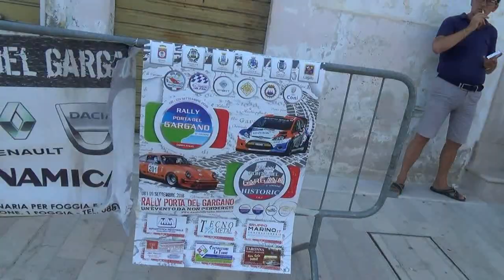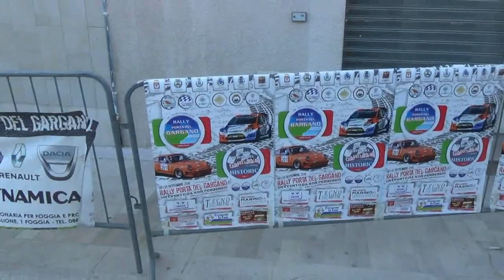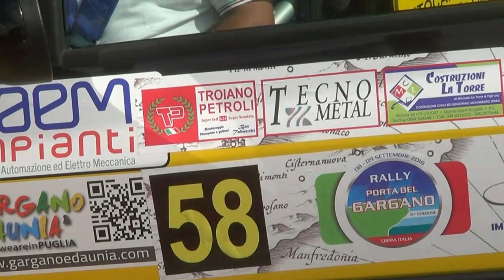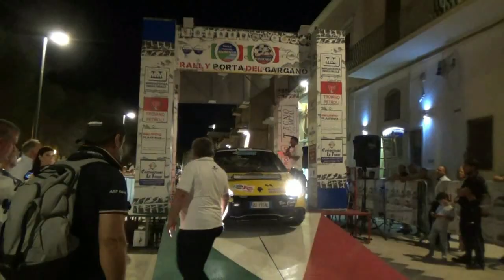PALUMBIERI LEONARDO-TIBERIO SONIA esterne 8° RALLY PORTA DEL GARGANO 2018 BY TOP VIDEO